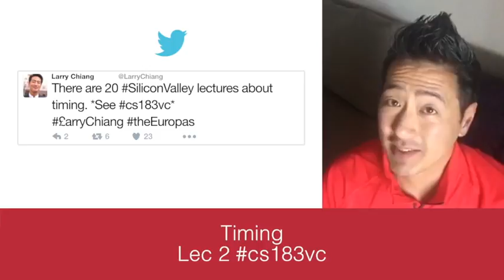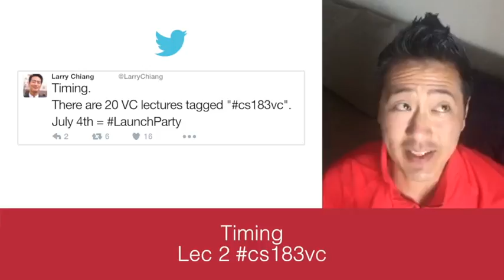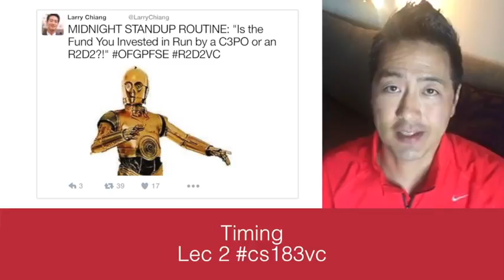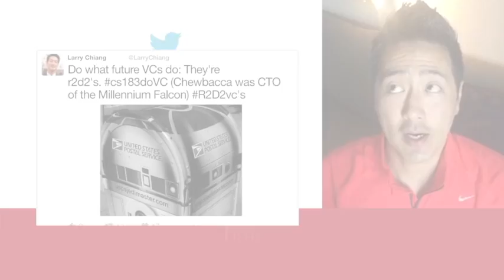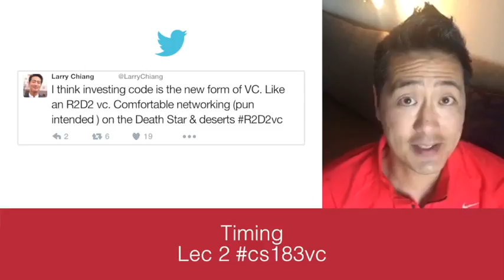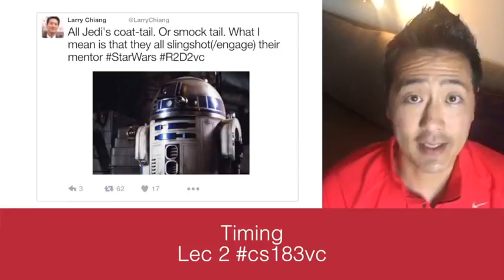cs183vc Lec 2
Computer Science (CS) 183 vc.